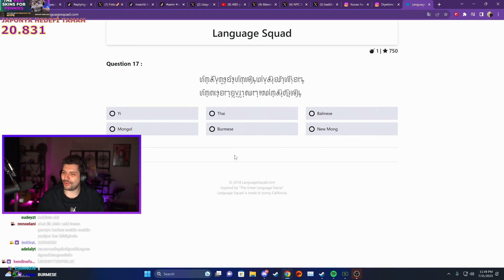Bilirsen eğer hadi bir kere veriyim sana